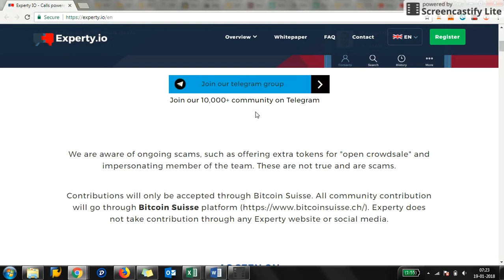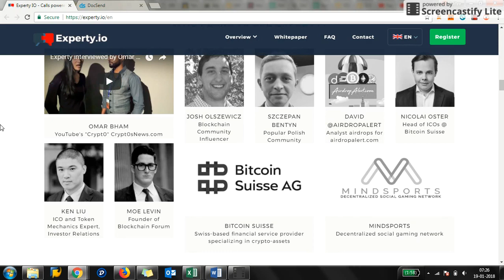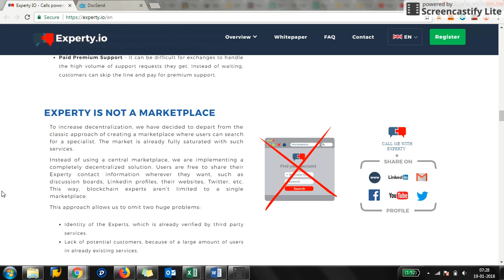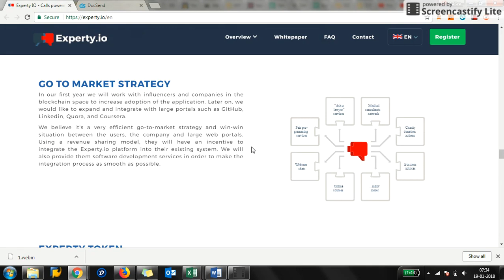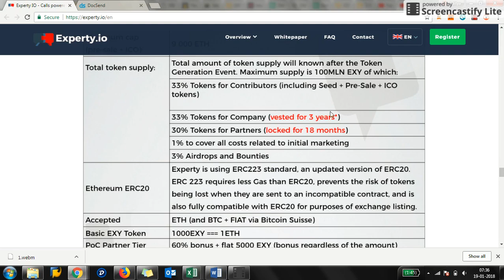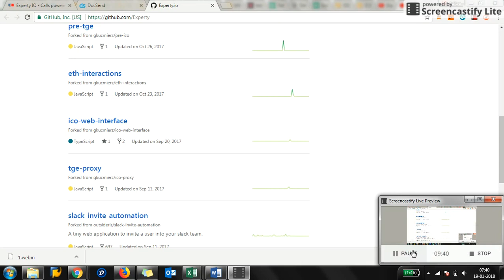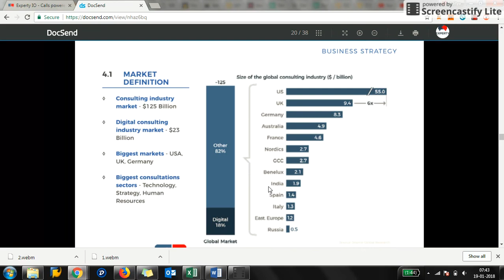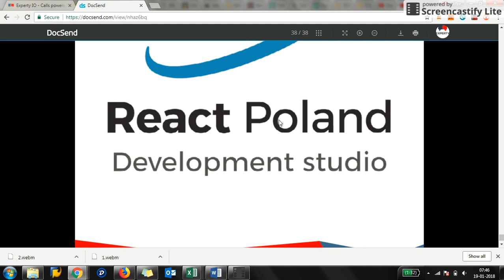ICO Review - Experty.io, recommended by Oh Hey Matty & The Crypto Lark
Ranked in Top 10 ICOs of 2018 by INC.
Coin of the week by McAfee

Experty.io is creating an Uber of knowledge sharing. It'll change the knowledge sharing ecosystem making it truly decentralized..
Latest news - Experty partners with Safex !!

BTC -- 16gHvAYoLMQZxAhF89Pu1uqWzWPSZNKwTx
Ethereum -- 0xf814ba439FA5E6320Ad247CeB34B2cb8295e603a
ANY ERC-20 Tokens (I.E. PAY or OMG) 0xf814ba439FA5E6320Ad247CeB34B2cb8295e603a